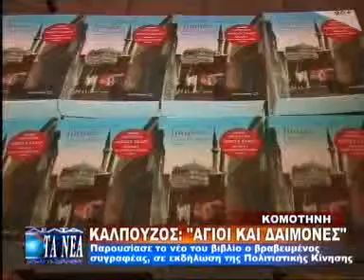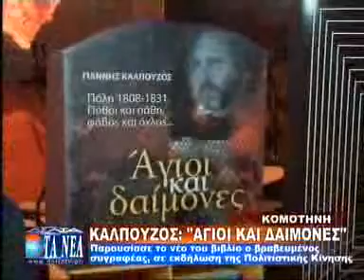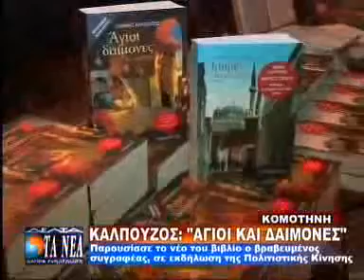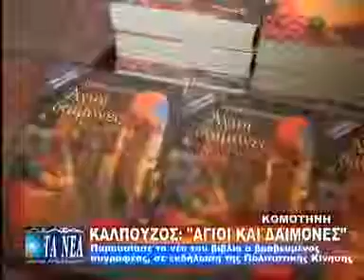ΝΕΟ ΒΙΒΛΙΟ Γ. ΚΑΛΠΟΥΖΟΥ: "ΑΓΙΟΙ ΚΑΙ ΔΑΙΜΟΝΕΣ"